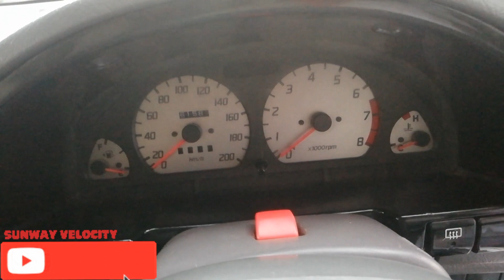cultus white model 2016